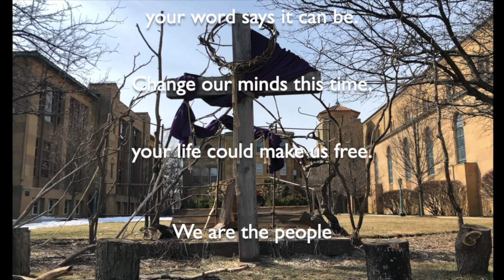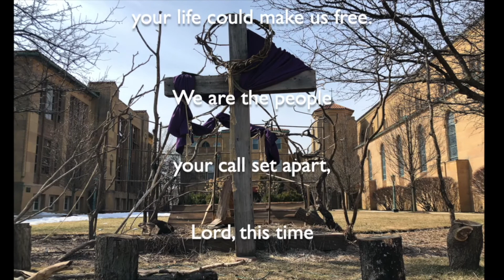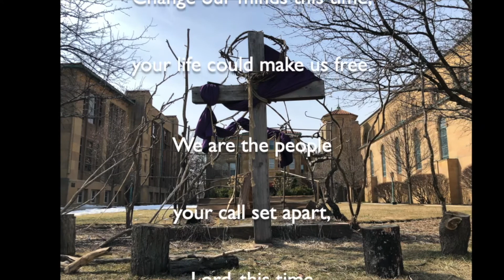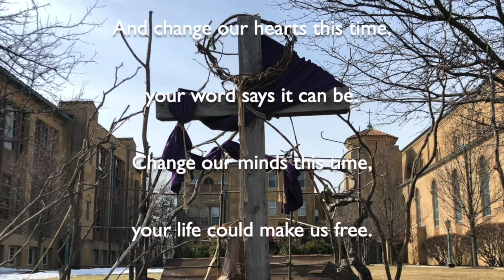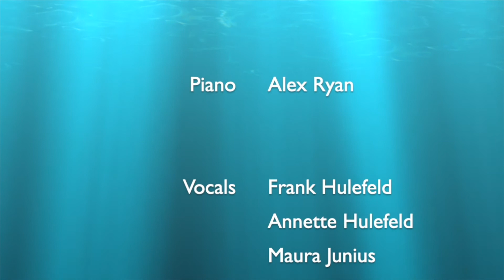FMC Mass March 14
Family Mass Community Mass in McDonough Hall
Fourth Sunday of Lent
March 14